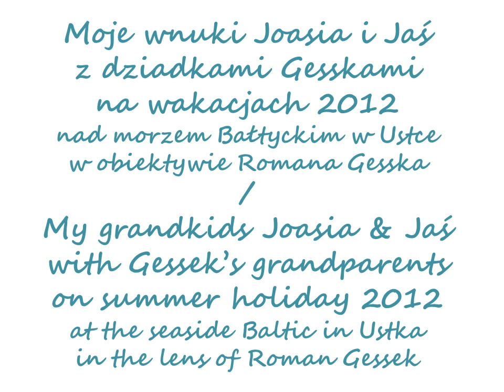2016 12 18 YouTube 2012 08 24 Ustka Dragon jazda z wnukami pol i Eng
Rejs Dragonem po Bałtyku w Ustce. / Cruise of the Dragon on the Baltic Sea in Ustka.
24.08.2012 od 12.43/ 13.04 do 13.48 / from 12.43 pm / 13.04 pm to 13.48 pm